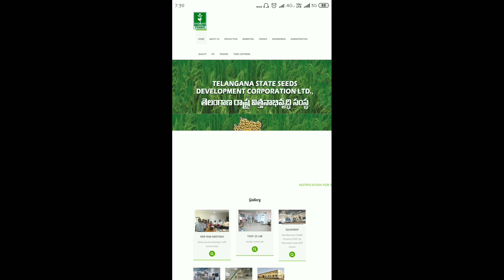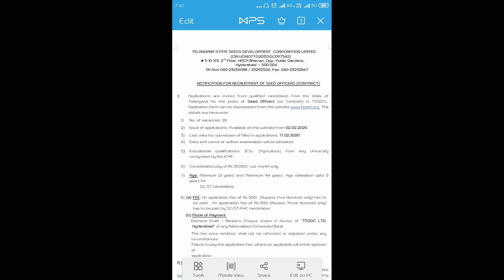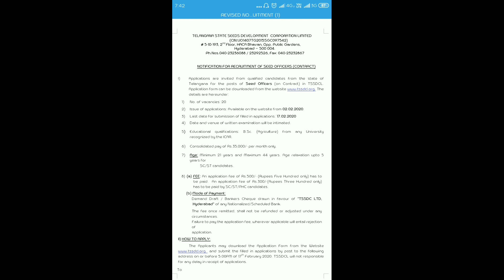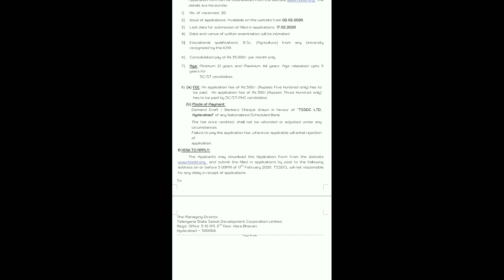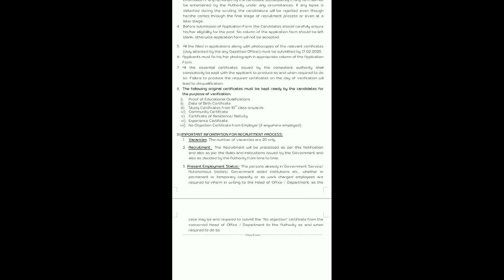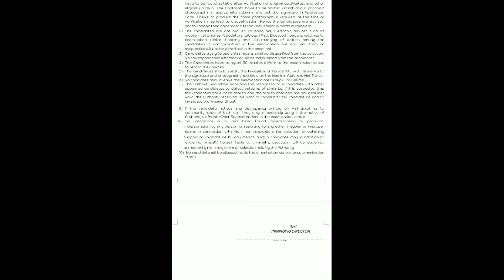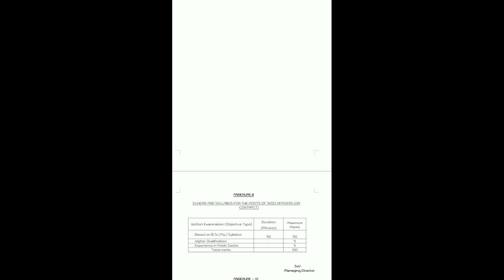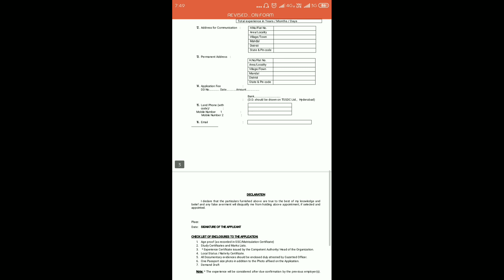TSSDCL Seed Officer notification 2020|| latest jobs in Telangana 2020||apply last date 17/2/2020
salary 35000/-